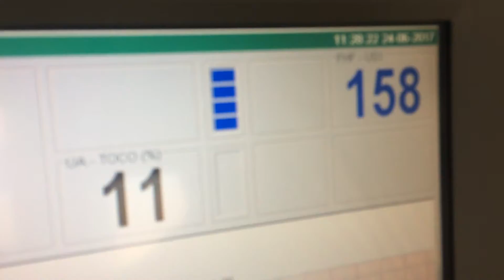Jun 24, 2017